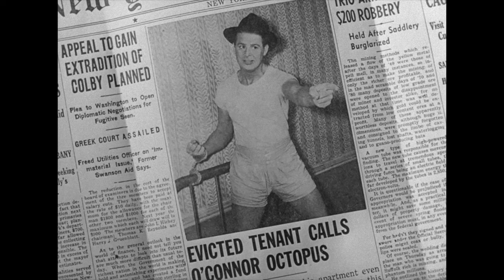You Need to Watch IT HAPPENED ON 5TH AVENUE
Here I explain (with clips) what I love about Roy Del Ruth's 1947 little known Christmas classic, It Happened on 5th Avenue! Starring a great ensemble cast including Don Defore, Victor Moore, Charles Ruggles, Ann Harding,  Gale Storm, and Alan Hale Jr.